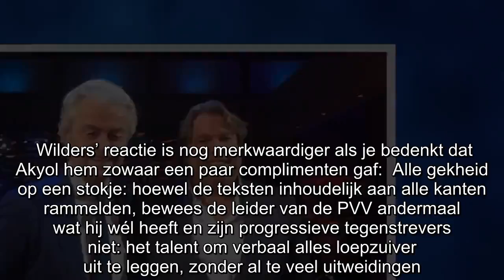Özcan Akyol: ‘Toen ik Wilders bij Jensen zag wilde ik mezelf uitzetten.’ Wilders: ‘Toedeledokie!’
Ach wat leuk.  Özcan Akyol was bepaald niet onder de indruk van het optreden van Geert Wilders deze week in het programma van Robert Jensen. Nou ja, niet op positieve wijze, in ieder geval. In zijn c